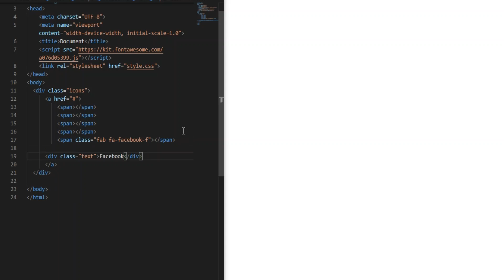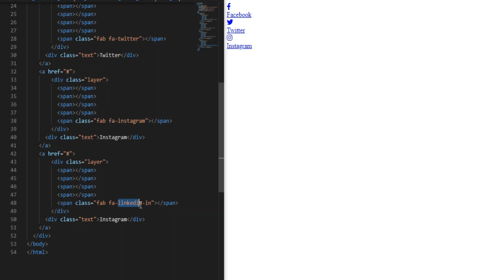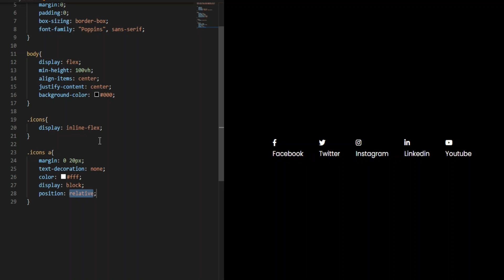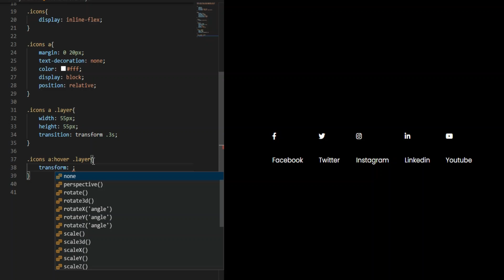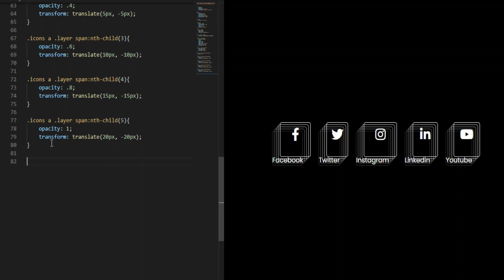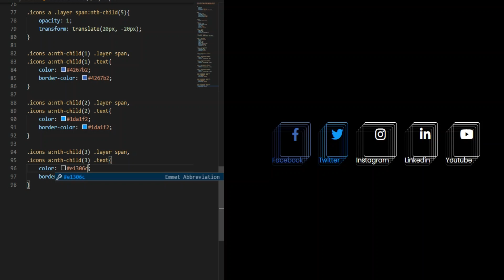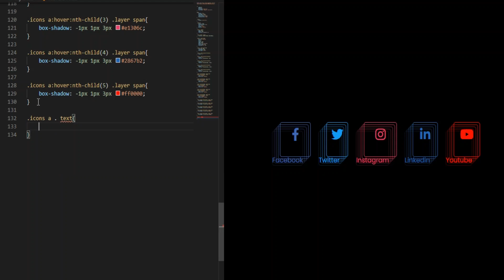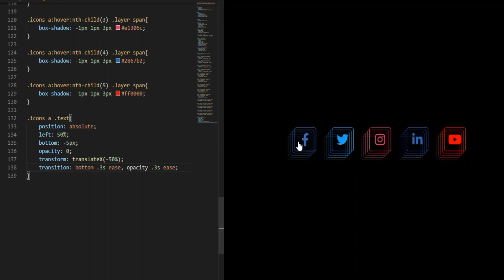CSS 3D Social Media Icon amazing animation on Hover Effects | FontAwesome Icon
Awesome Social Media Buttons with Hover Animation | HTML & CSS